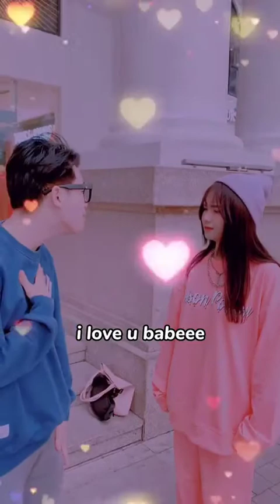Phát cơm chó đầu năm cực gắt